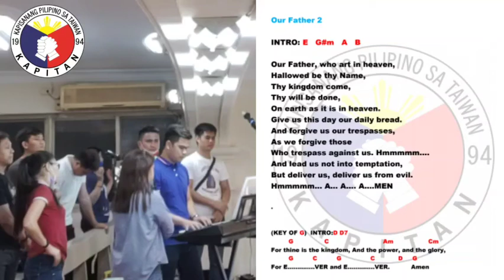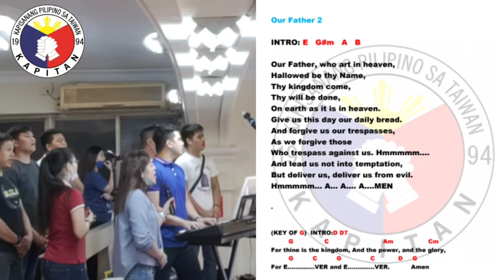our father - lyrics and chords